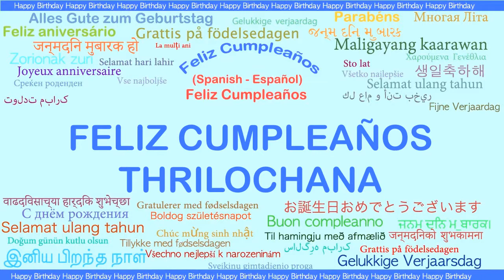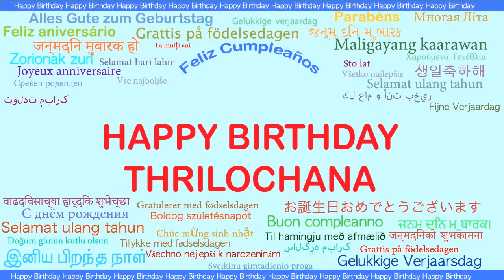Thrilochana Languages Idiomas - Happy Birthday